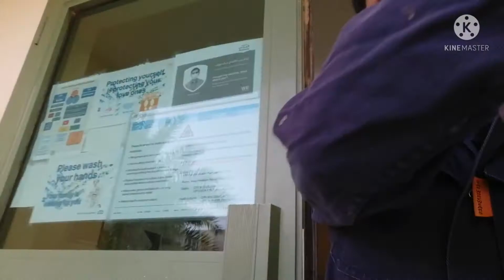Breakfast muna bago trabaho/Buhay OFW,,,